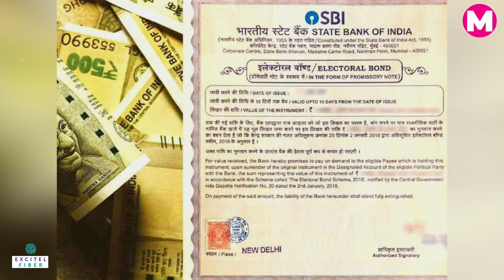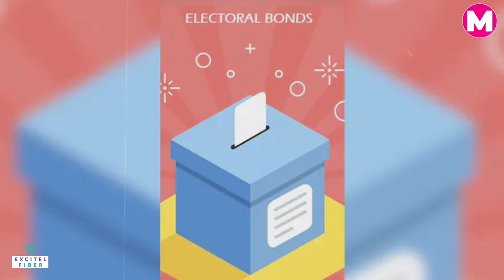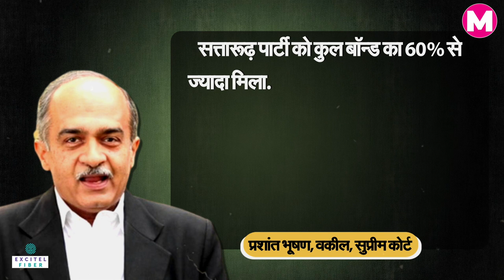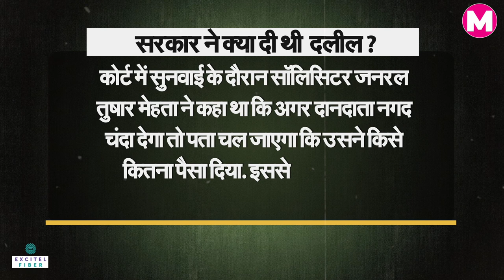Electoral Bonds पर Supreme Court का फैसला, What Is Electoral bonds, क्यों लगा सरकार को झटका ?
चुनावी बॉन्ड मामले में केंद्र सरकार को सुप्रीम कोर्ट से बड़ा झटका लगा। कोर्ट ने इस योजना को असंवैधानिक बताते हुए इस पर रोक लगा दी है। कोर्ट ने कहा कि सरकार के पास पैसा कहां से आता है, ये जानने का अधिकार नागरिकों को है। आखिर ये क्या है क्यों सरकार के लिए ये झटके से कम नहीं है। इस रिपोर्ट में देखिए।